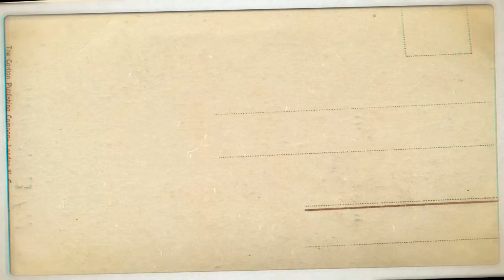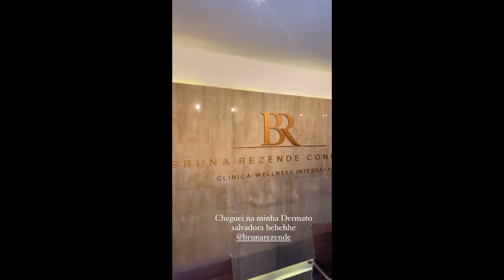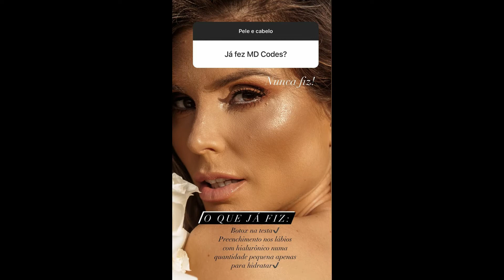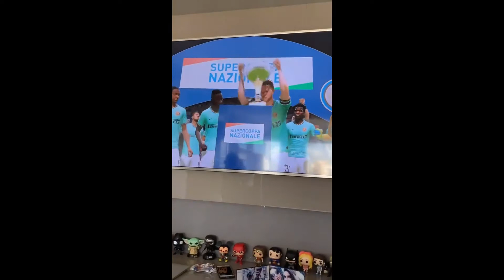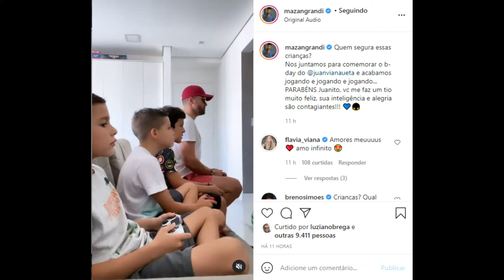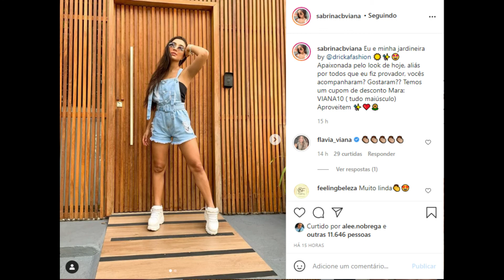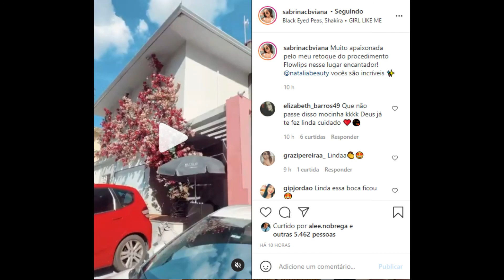STORIES DOS FLACELO E AMIGOS 28/01/2021